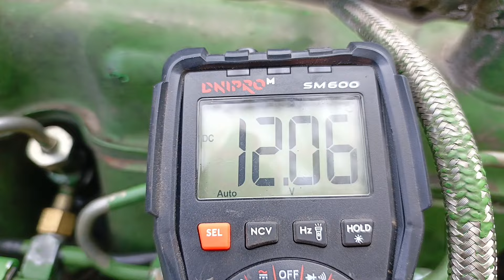Завели John Deere 2264, Соліноїд/Електро магніт від якого закіпають мізки.